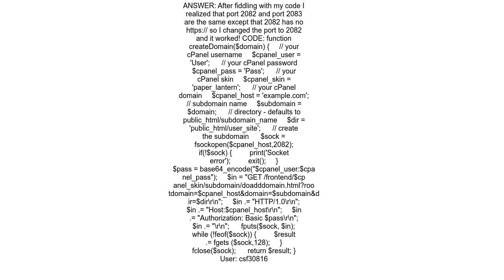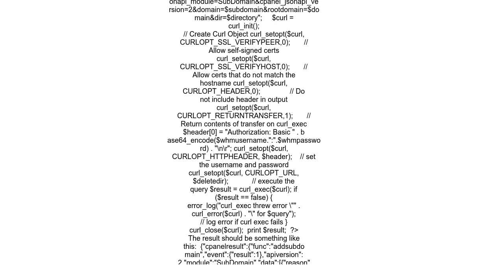PHP cPanel Create Subdomain